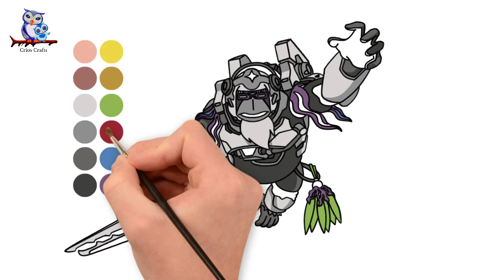How to Draw Winston Overwatch 2 - Art Tutorial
Let's make Overwatch 2 Winston Drawing !  It's very cute and easy to make it and it looks so beautiful. I hope you will like it.